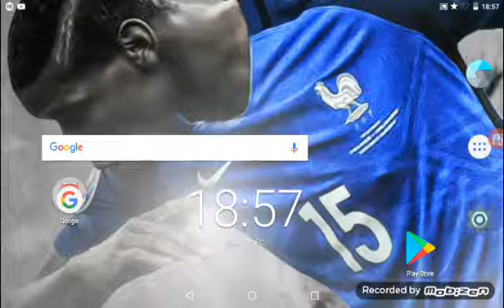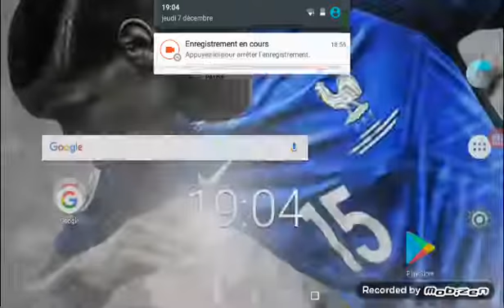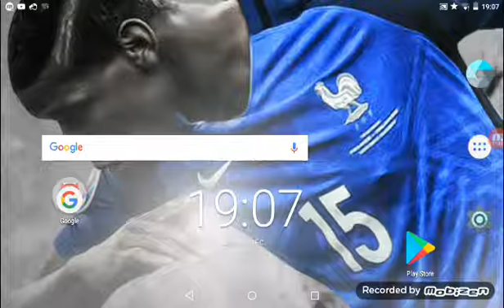Vidéo de foot groupe de la coupe du monde 2018 pour FIFA 18